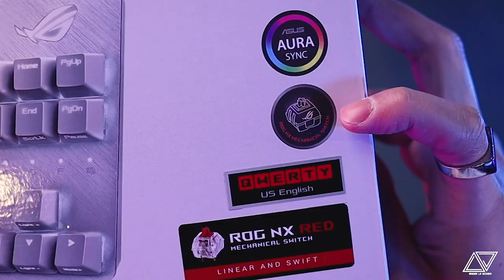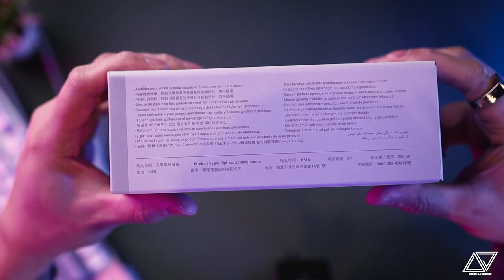ASUS ROG MOONLIGHT WHITE EDITION - KEYBOARD AND MOUSE / PCBYTE MALAYSIA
Thank you so much to PC BYTE Malaysia your one-stop online IT superstore. Now their having a huge event on 11.11 and 12.12. Please check out ther HUGE giveaways price at their social

♠️ OTHER PARTNERSHIP♠️
🎮PRISM+
🔰Mcclubz 🔰Wind Motorsport 🔰ML Automart 🔰Trapo Mat